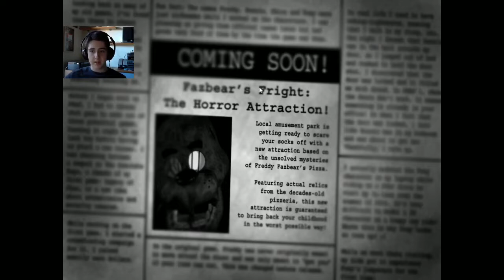Five Nights at Freddy's 3 Gameplay #1 (Night 1 and 2)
Five Nights at Freddy's 3 finally came out. This video is not tutorial, becouse also I don't know how to play this game.